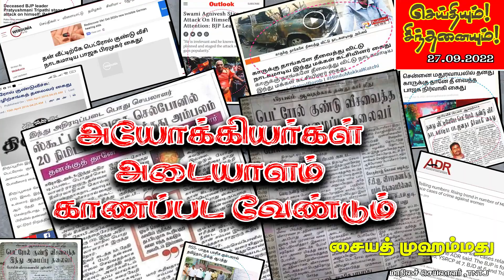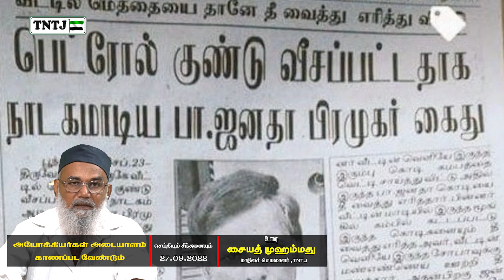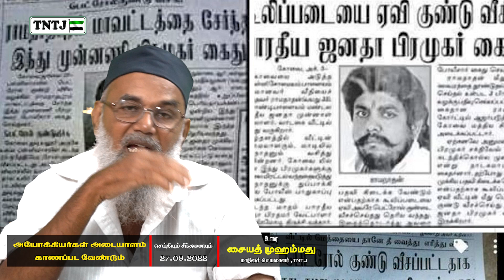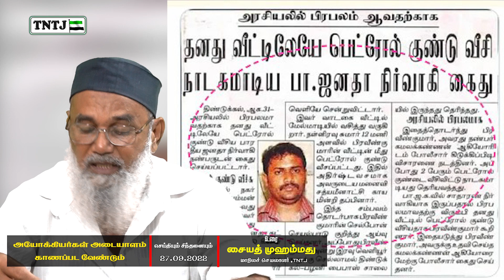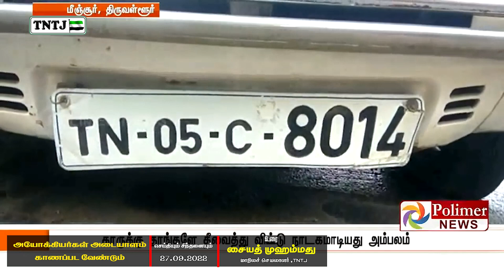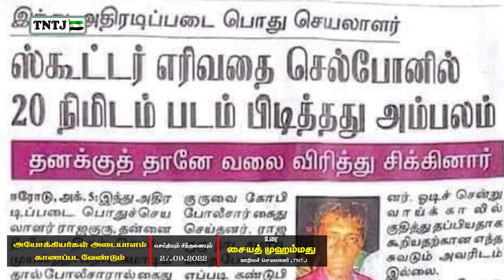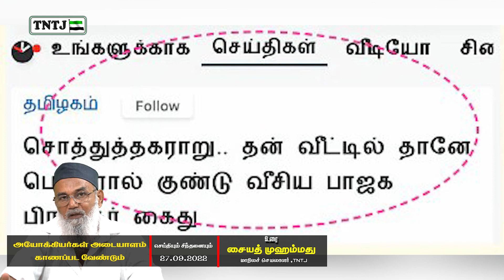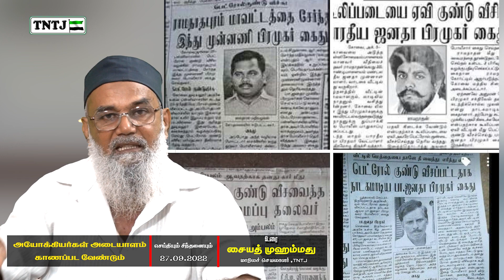அயோக்கியர்கள் அடையாளம் காணப்பட வேண்டும்.?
உரை : சகோ. சையத் முஹம்மது

இடம் : TNTJ மாநிலத் தலைமையகம் மண்ணடி வடசென்னை மாவட்டம்

தலைப்பு : அயோக்கியர்கள் அடையாளம் காணப்பட வேண்டும்.?